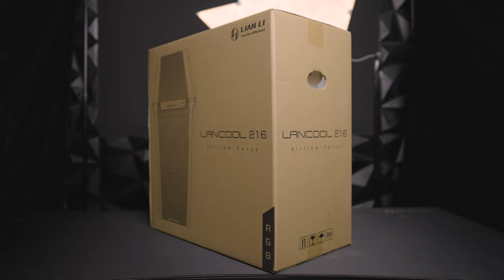A NEW CHALLENGER JOINS THE LINE UP ft: LIAN LI LANCOOL 216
Some of you have already spot this AIRFLOW FOCUSED Chassis in some of our systems. 🧐

In fact some of you may already have it! 😀

Here's an introduction to our latest addition to our SUPREME line up and also some of the reasons on what makes the SUPREME. 😆

Check out the video and let us know what you guys are most excited about? 😍
And let us know if you spot a chassis that you want us to bring in!

INVADER: No Boundaries
We're Just Built Different.

Address: 16 Kallang Pl, #01-19/20/21, Singapore 339156